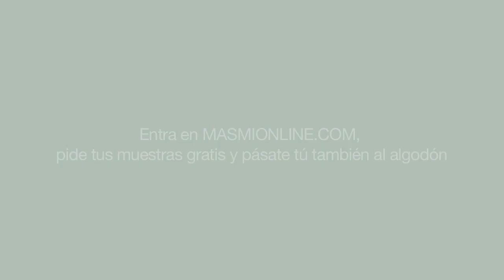TAMPONES algodón orgánico vs Tampones de celulosa. TAMPONES buenos para tu salud y medioambiente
¿Sabes de qué están hechos los tampones que utilizas habitualmente? En este vídeo, mostramos la diferencia entre utilizar un tampón de algodón orgánico y un tampón celulosa.

Con respecto a los tampones, además de las precauciones generales los ginecólogos recomiendan:

1.- Que sean del algodón, lo que reduce las posibilidades de alergias y picores.
2.- Que cuenten con un velo de seguridad, para evitar que se "despeluchen" en tu interior, dejando fibras pegadas en tus paredes vaginales.

Por eso es muy importante que verifiques la composición y diseño de tus tampones actuales.

Te lo ponemos fácil, haz la prueba del vaso y ¡SAL DE DUDAS POR TI MISMA!

¿Vas a seguir usando celulosa y plástico en tu zona más intima?

y consigue tus productos de Masmi Natural Cotton